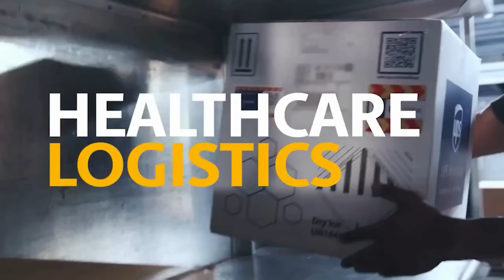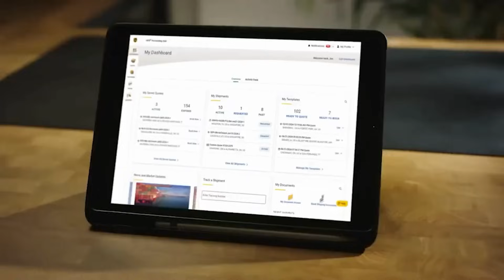Restaurant Tech That Finally WORKS Solving the IoT Puzzle!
Welcome to the CanadianSME Small Business Podcast, hosted by Maheen, where we explore the innovative technologies and entrepreneurial journeys shaping the future of industries. Today, we focus on the restaurant sector and how AI-powered IoT solutions are addressing long-standing operational challenges.

Joining us is Madan Kanala, Founder of Stratosfy, an AI platform helping multi-unit restaurants safeguard inventory, stay compliant, and reduce losses from refrigeration issues. We’ll discuss why restaurant IoT hasn’t scaled until now, building a tech brand that solves real operational pain, and Madan’s journey as an immigrant engineer turned restaurant tech founder.

Time Stamps:

00:00:00 - AI-Powered IoT Solutions for Restaurant Operations
00:00:30 - How Real-Time Monitoring Improves Food Safety and Compliance
00:02:00 - Building Trust with Major Restaurant Brands Using Technology
00:03:40 - Stratosfy’s Journey: From Engineering to Restaurant Tech Innovation
00:05:43 - Entrepreneurial Insights: Immigrant Experience in Canadian Tech
00:08:31 - Revolutionizing Refrigeration Monitoring with Wireless Sensors
00:11:47 - Key Partnerships and Brand Endorsements in Restaurant Industry

Key Highlights:

Why Restaurant IoT Hasn’t Scaled — and Why That’s Finally Changing: Madan will discuss why past sensor-based solutions have often failed to scale effectively in restaurant settings and how Stratosfy is doing things differently with its operator-first approach.

Building a Restaurant Tech Brand That Actually Solves Operational Pain: Madan will explain the key strategies he's employed to build trust in Stratosfy and why brand trust matters so much in the foodservice tech space.

From Immigrant Engineer to Restaurant Tech Founder: My Journey: Madan will share his personal journey of moving to Canada as an immigrant engineer and what inspired him to build a venture-backed startup like Stratosfy that serves major restaurant brands across the country.

Simplifying Refrigeration Monitoring for Busy Operators: Madan will explain how Stratosfy simplifies the often-manual and time-consuming process of refrigeration monitoring for busy restaurant operators, and the key benefits of their wireless sensors and real-time alerts.

Key Moments and Partnerships Building Brand Trust: Madan will highlight some of the key moments or strategic partnerships that have been instrumental in building trust and credibility for Stratosfy within the restaurant industry.

Stay innovative, stay informed, and thrive in the digital age!